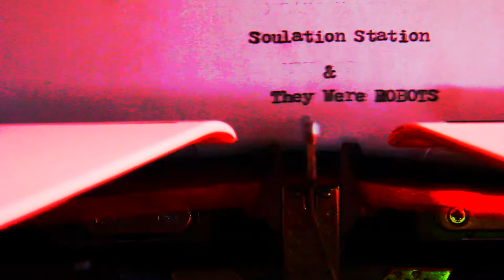Soulation Station Live - "LOVE LETTER BE"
Soulation Station at The Stone Church Music Club in Newmarket, NH on May 27, 2018